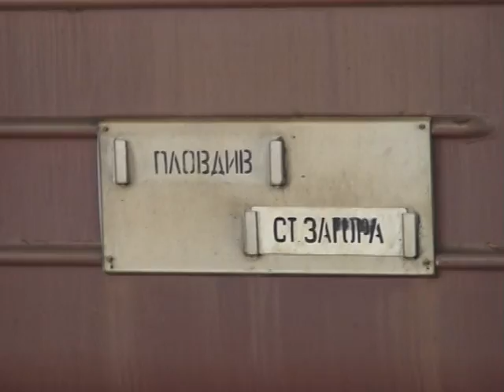How to warm up a train in Bulgaria? / Как се "затопля" влак в България?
Do not do this in your country!!!